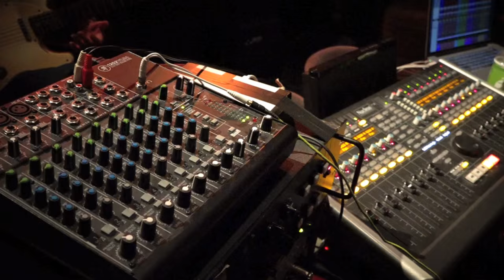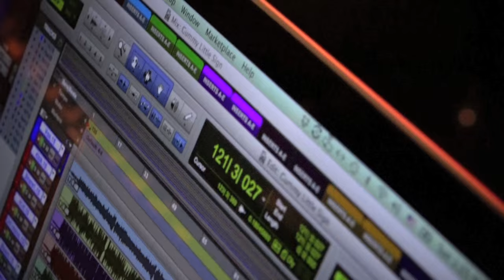Recording "Black Alligator Party" with Orion32 & MP32 in Tokyo | Antelope Audio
This track by Japanese band Soulcrap was completely recorded using ORION32 + MP32 + MACBOOK PRO + an auxiliary mic preamp.
It's the first recording by an MP32 in Japan.

SONG: "Black Alligator Party"

ALBUM NAME: " We're Rollin' "

RECORDED & MIXED BY: Nori Shiota

MASTERING BY: Gene Paul G&J Audio

RELEASED BY: GREEN UNION RECORDS  (Soulcrap GUR-703 / CD)
RECORDING DATES: March 21/22, 2015 - Tokyo Japan

VENUE: DONFAN Live Jazz Bar, Otsuka, Tokyo